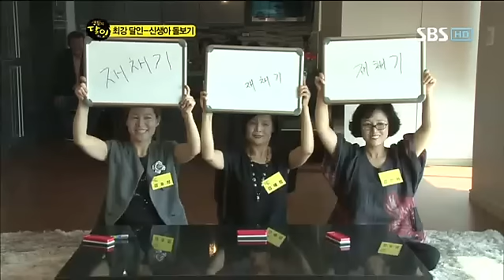생활의 달인 353회#10